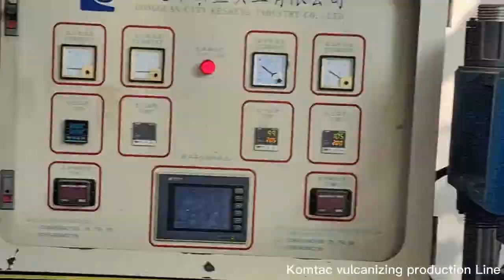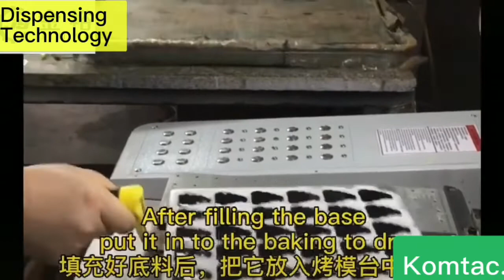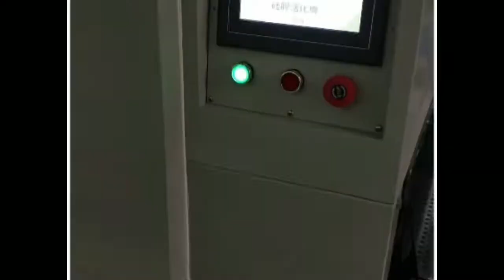Komtac silicone keypad products series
Komtac silicone keypad switch
include
/Traditional TV remote controller keypad

/office equipment keypad/Industrial equipment keypad

/computer /Note book keypad/Liquid silicone seal or keypad

/POS silicone keypad
/P+R keypad

for Home Appliance
/Auto parts/Medical
devices
/Smart Household products.

/office /Industrial controller/computer...